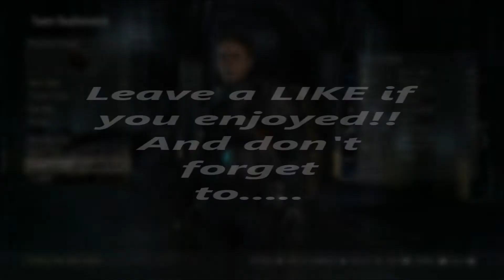My First Game on Advanced Warfare! (Gameplay)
Please leave a like for my first game on Advanced Warfare!!!